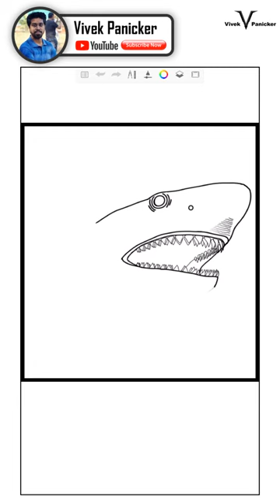Great White Shark - The King of Ocean - Digital Painting Breakdown | Vivek Panicker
In this video, I'll be breaking down my Digital Painting - "Great White Shark - The King of Ocean". I'll be showing a step-by-step breakdown of the painting process and explain how to create a Great White Shark using advanced digital painting techniques.

Great White Shark have always fascinated me with their huge size, their sharp eyesight and the fact that they have been around for a very long time. In this painting I am trying to create same looks of “GreatWhiteShark - The King of Ocean”. It was a challenging task to recreate each and every detail of this wonderful large mackerel shark but still I have tried my best to get it covered in my Digital Painting.